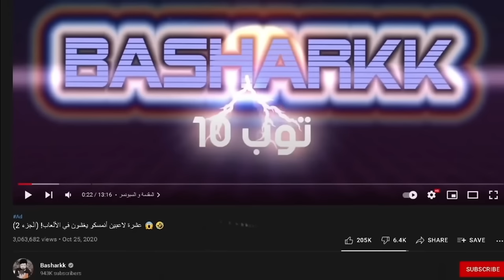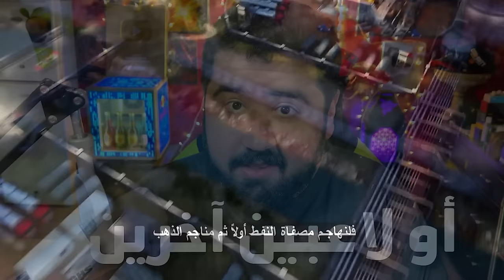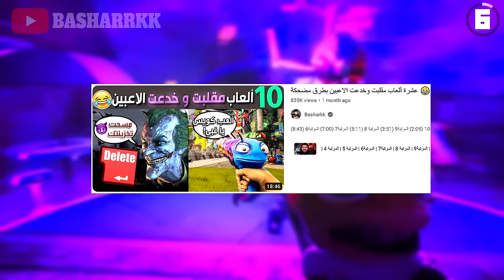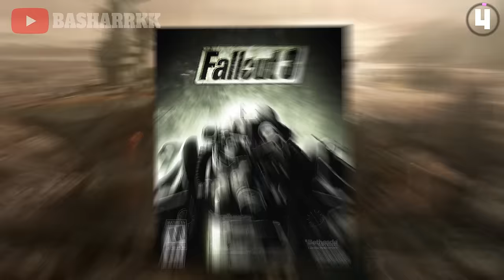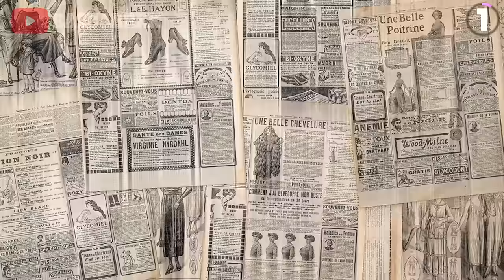عشرة ألعاب رح تخليك مجرم .. أنتبه تلعبهم 😨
حمل نداء الحرب 3 الأن 👇🏼

المقدمة (0:00)
القيف اواي و السبونسر (0:35)
المرتبة 10 (2:21)
المرتبة9 (3:41)
المرتبة 8 (5:16)
المرتبة7 (7:07)
المرتبة6 (8:25)
المرتبة 5 (9:56)
المرتبة 4 (11:30)
المرتبة 3 (13:13)
المرتبة 2 (14:53)
المرتبة 1 (16:27)
الختام (17:56)